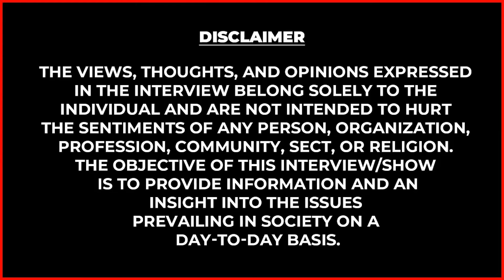"APJ Abdul Kalam Wife-வோட ஜோடியா போறாரு💖"திருநெல்வேலியில் Teacher-ஆக வாழும் Abdul Kalam😎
THE LEGEND NEW SARAVANAS STORE - PADI
லெஜண்ட் சரவணா ஸ்டோர்ஸ்- ன் ஆடி OFFERS

Ananya's Nana Nani Homes,
Ananya Shelters Private Limited
618/1 A, K.S.Gardens,
Kasthurinaickenpalayam,
Coimbatore – 641 041.

Hindustan College of Arts & Science

For further
Admission Details:
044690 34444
Admission Office AddressNo.9, Canal Road, Thiruvanmiyur
(Near Kovai Pazhamuthir Nilayam)
Chennai - 600 041.
Campus Address
Padur, Kelambakkam (OMR),
Rajiv Gandhi Salai, Chennai - 603 103.